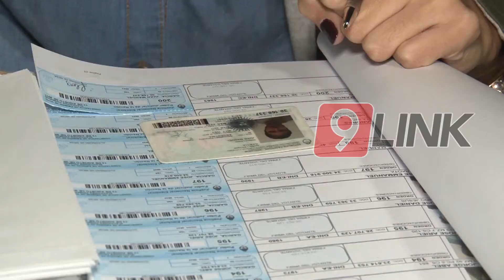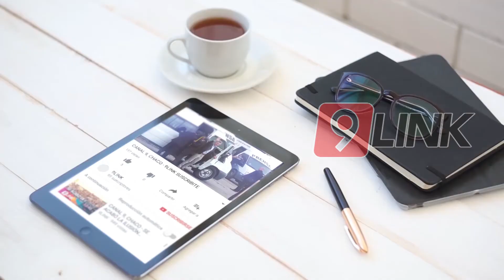C9 - Paso Nacionales Voto Juan García - Chaco Vota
PASO NACIONALES
JUAN GARCÍA DEL “PO” VOTÓ EN EL SANTA INÉS
VOTO EN LA ESCUELA 880 BARRIO SANTA INÉS
JUAN GARCÍA PO